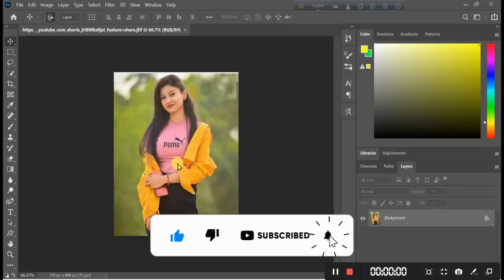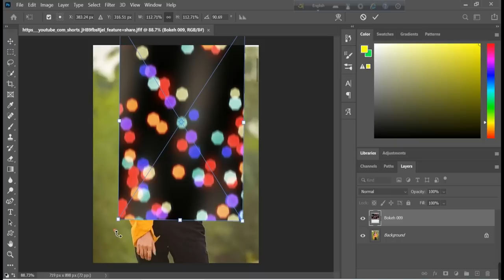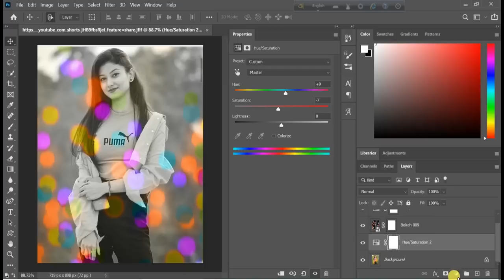Photo Bubble effects Editing || Editing Shorts 1M